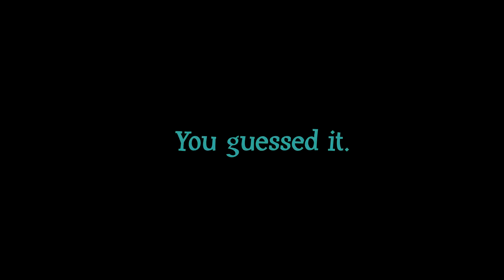It's Just Us - Donkey Kong Country Returns Part 19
The Music Credit...
OUTRO: Endgame by Doctor Vox